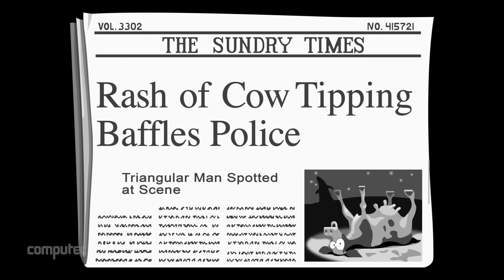PC-Spiele 2016 | Rise of the Tomb Raider, Star Citizen, No Man's Sky, XCOM 2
Das Spielejahr 2016 ist vollgepackt mit spannenden Titeln, die für PC erscheinen. In diesem Video-Special stellen wir davon einige genauer vor und geben außerdem einen Überblick über weitere PC-Spiele, die 2016 erscheinen sollen. Mit Rise of the Tomb Raider, Star Citizen, No Man's Sky, XCOM 2 und vielen anderen Spielen!